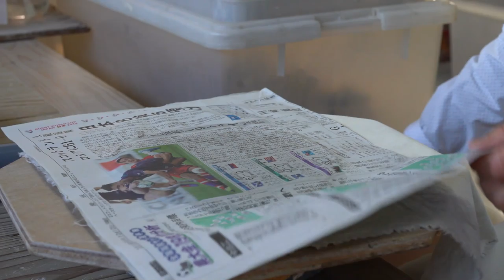Making a Oval Rim Plate | Pottery Japanese Paper Painting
How to make an oval rim plate. The paint draws the pattern of the magnolia using Japanese paper. This painting method is a traditional technique called "Washizome". By applying it over and over, shades will appear. With a paper pattern, it is possible to make various continuous patterns.